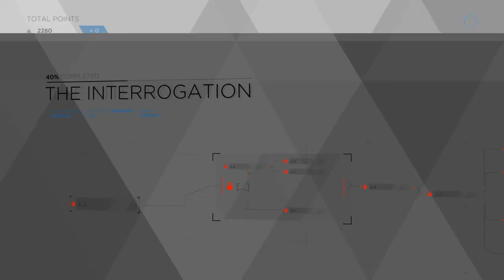Detroit become human - Connor interrogation .